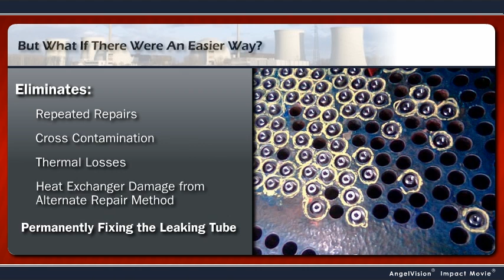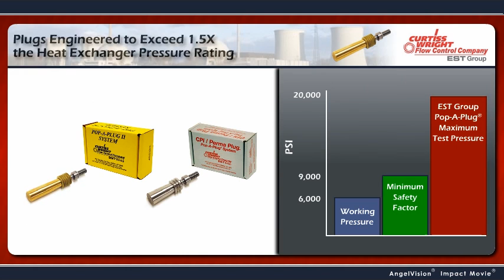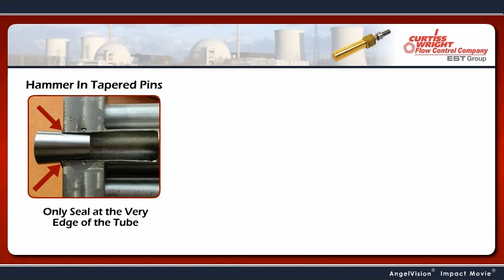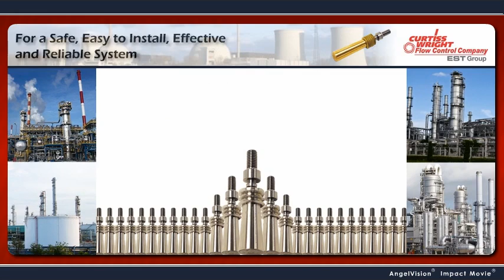Pop-A-Plug® Heat Exchanger Tube Plugs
Rapid Preparation and Plugging for Heat Exchanger, Condenser and Boiler Tubes
When pressures go up to super-critical levels, there's nothing like EST's Pop-A-Plug P2 Tube Plugging System. A proven long-term performer in fossil and nuclear stations, the P2 features patented internally serrated rings designed to maintain a leak-tight seal under extreme thermal and pressure cycling. The Pop-A-Plug Tube Plugging System reduces downtime, eliminates welding and explosives, and will not damage your tubes, tubejoints or tubesheet. Fast, safe and simple - just "Set 'Em and Forget 'Em."